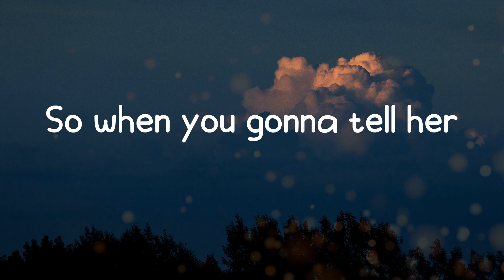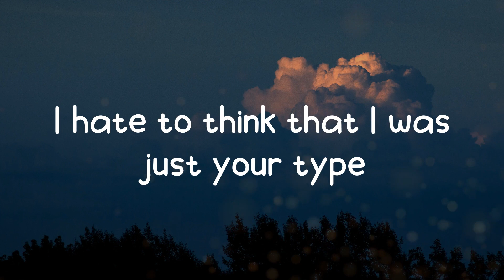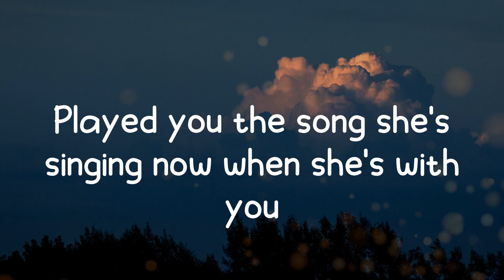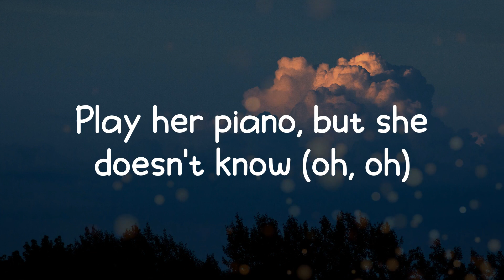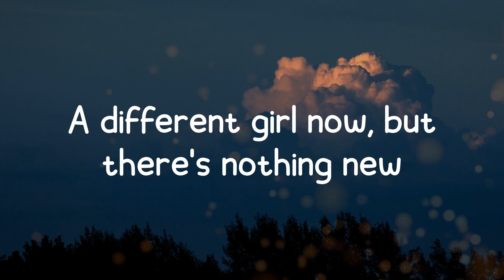deja vu - Olivia Rodrigo (Lyrics)